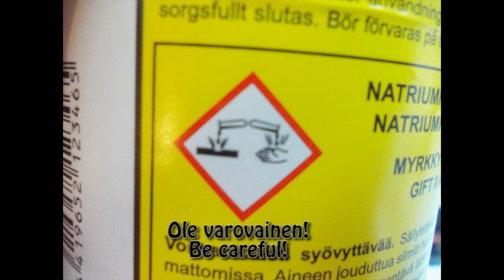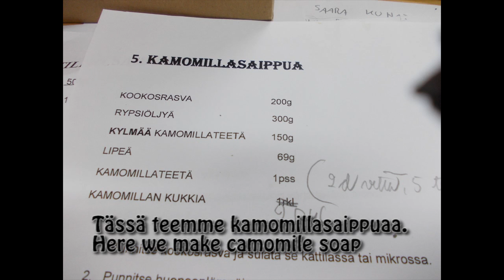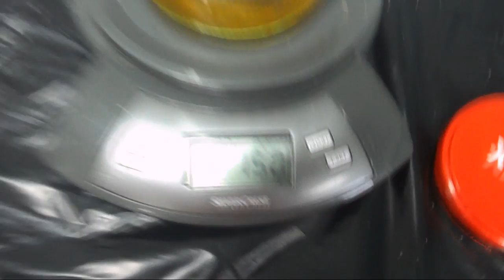Itsetehtyä saippuaa | Home-made soap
Saippuan tekoa kylmämenetelmällä kasvisrasvoista.

Kylmämenetelmällä tehdyt saippuat ovat valmiita käytettäväksi vasta väh. 4 (-7) viikon kuluttua valmistamisesta. Tänä aikana saippuoissa oleva lipeä neutralisoituu. Saippuat säilyvät noin 1-2 vuotta.

Saippuan teko on oikeastaan helpompaa kuin esim. leipominen.
Soap-making from vegetable fats by cold-methode.
These soaps are ready for use after 4-7 weeks after they have been made. Home-made soaps should be consumed within 1-2 years after they are ready for use.

Making soaps is actually easier than e.g. baking.

Hemmagjorda tvålar. Inte så svårt man kan tänkä sig. I den han videon tvålarna görd med "kallmeteod". Tvålarna är färdiga först efter 4-7 veckor, dvs. de måste "maturere".